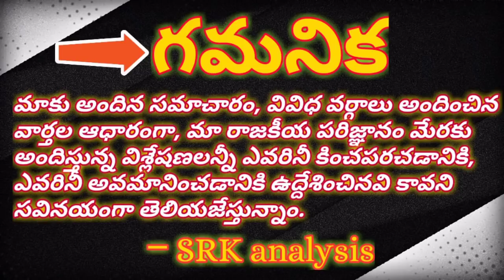What is behind the openion of Madras High court# మద్రాసు హైకోర్టు వాదన వెనుక..?#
What is behind the openion of Madras High court#

మద్రాసు హైకోర్టు వాదన వెనుక..?#